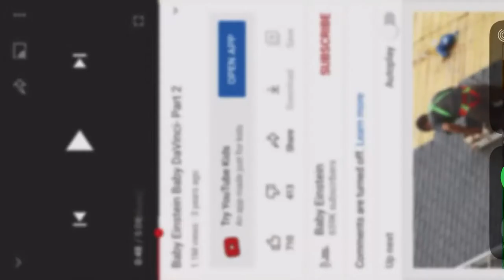When The Ducks March!